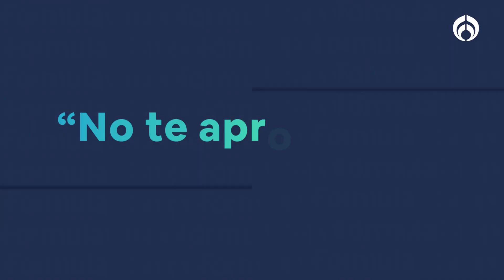¿Tenoch Huerta se Aprovecha de las minorías, para aumentar su fama?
Ricardo Salinas Pliego, fundador de Grupo Salinas, atacó al actor Tenoch Huerta. Aseguró que se está aprovechando de su color de piel y ya se siente grande y con poder por haber participado en las películas del universo cinematográfico de Marvel, "con sus alitas generadas por computadora". El empresario agregó que el actor se está aprovechando de las minorías para empujar  su carrera.
Grupo Fórmula

Canal sugerido

Descarga nuestra